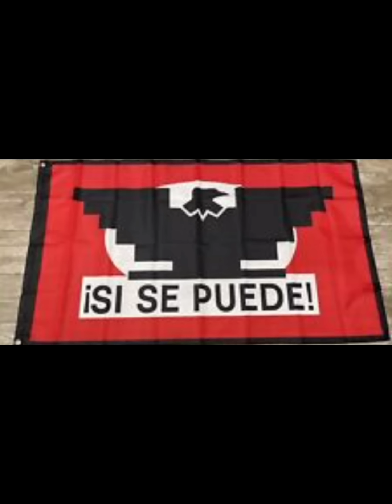Why the Norteños from Watson hated me for a bit until finding out the truth about Conejo